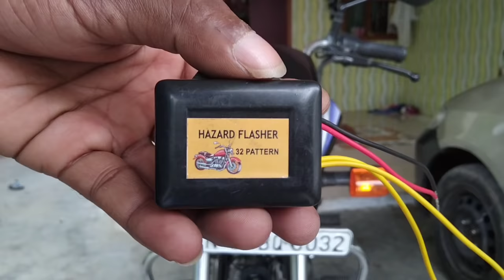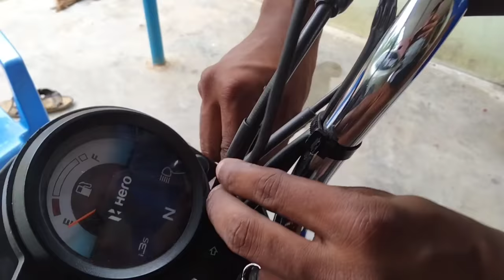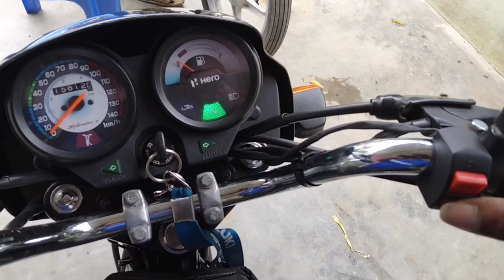Hazard indicator Light installation for all bike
Hazard light installation easy steps in Tamil,
 no cutting wire in bike main line
 hazard flasher =Rs 240
light switch.      =Rs 40
Best idea and use fully Tamil video

Hazard Indicator light for all bike Tamil

hazard light for all bike Tamil

hazard light for all bike

hazard light for splendor plus Tamil

kumbuduren saamy

கும்புடுரேன் சாமி

splendor hazard lights installation Tamil

splendor plus hazard lights installation Tamil

splendor plus hazard light modified Tamil

splendor modified tamil

hero all splendor modified tamil

Hero splendor hazard light installation
Tamil

hazard light installation splendor plus Tamil

hazard light installation splendor plus

Hazard indicator Light installation Tamil

Hazard indicator Light for all bike

#32 patten hazard flasher for all bike

Hazard flasher for all bike

splendor modified tamil

splendor modified

splendor indicator modified

splendor plus indicator modified